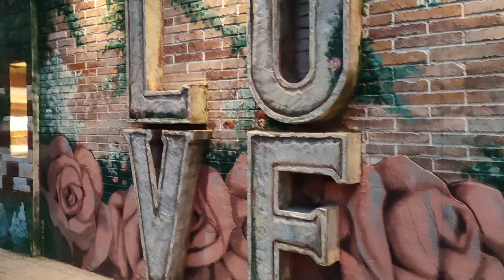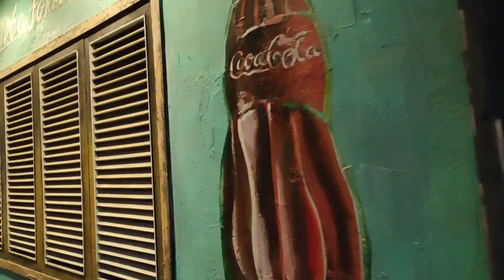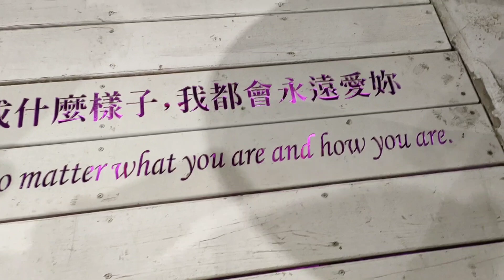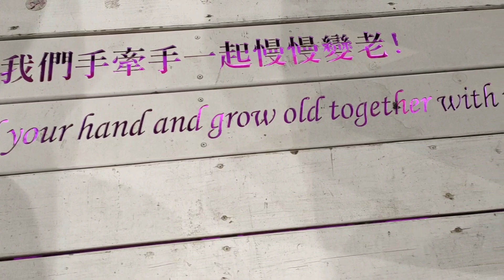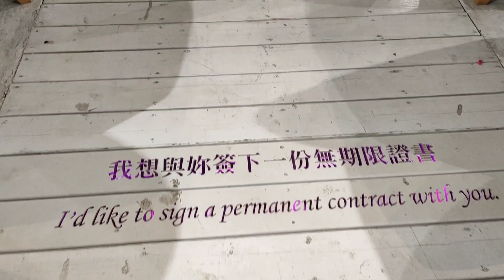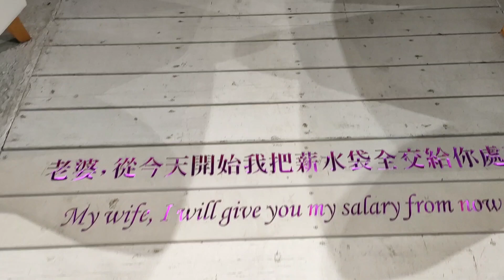COLORGLASS FAIRYLAND (琉璃仙境) | Yuanlin City, Changhua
Colorglass Fairyland located in Yuanlin City, Changhua is a tourism farm featuring wedding photography, Color glass Fairyland has a 3D painting wall, a fish feeding area and sand playing site; and organizes irregular wedding trials, family outdoor classes, DIY activities, and children water activities. The light show at night brings a different taste to the Fairyland.
Tickets are $200nt on weekdays, $100nt on weekdays, and $50nt on holidays. On weekdays, as long as you come to dine, you will be free of entrance fees. If you bring friends to dine, there will be no entrance fees.